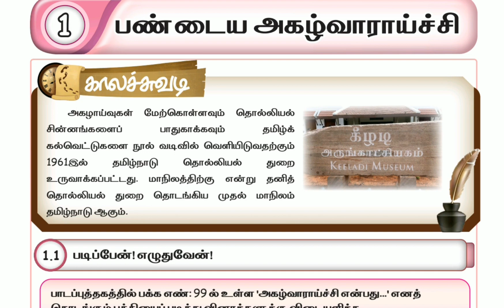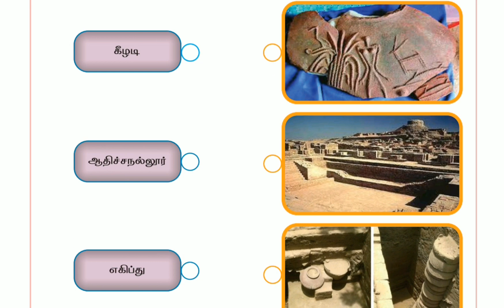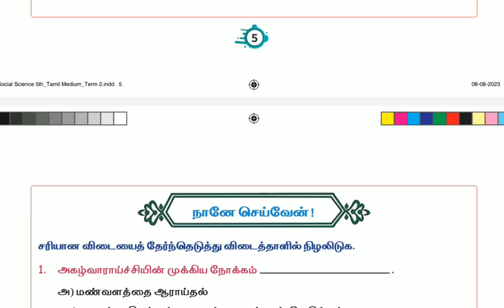எஎ சமூக அறிவியல்,5-ம் வகுப்பு, பயிற்சி நூல், பருவம் -2.